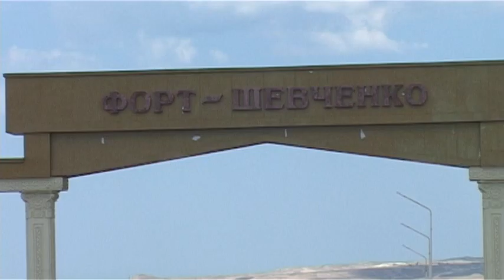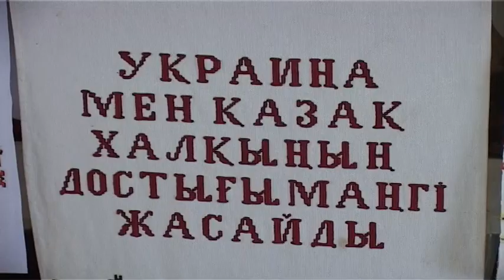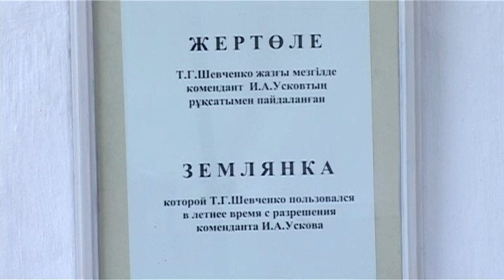Путешествуя по Мангистау: Форт-Шевченко